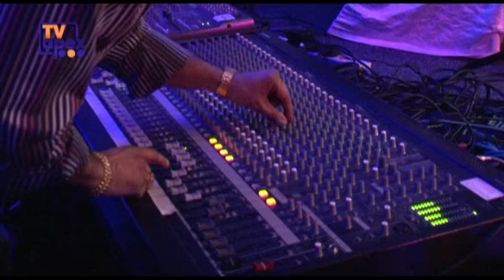Chalo Dildaar Chalo